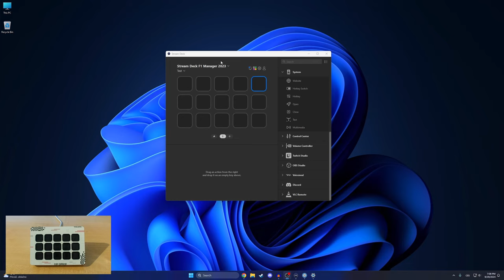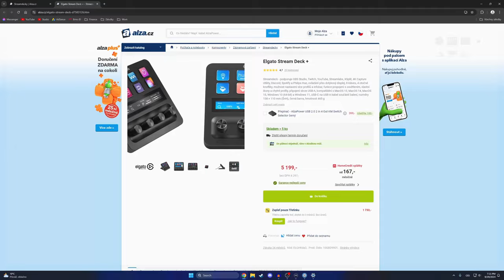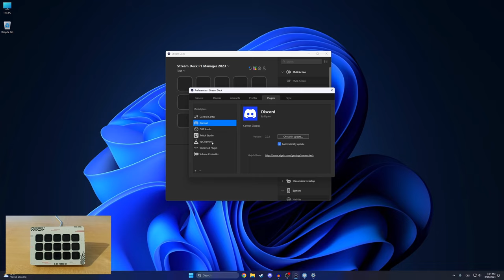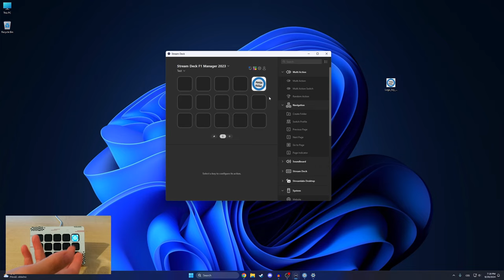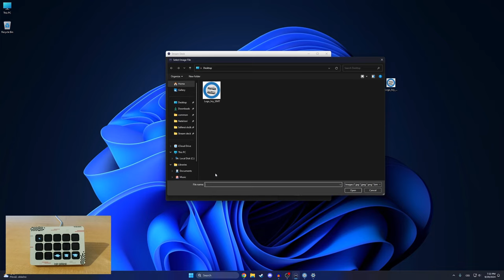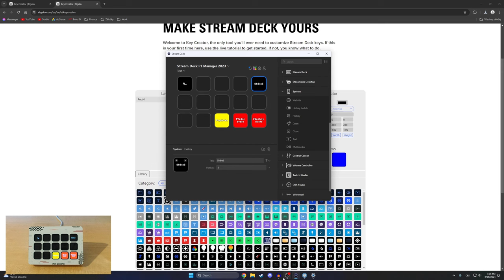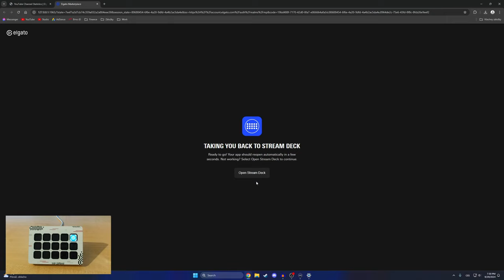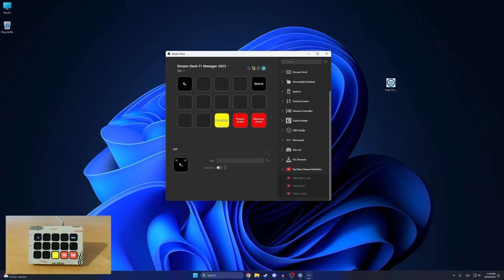Elgato Stream Deck | Co to je? Jak ho nastavit na hry?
Timecodes:
0:00 - Úvod
0:13 - Co je Stream Deck?
2:19 - Kde a jaký Stream Deck koupit?
4:30 - Jak nastavit složky a tlačítka?
15:45 - Pluginy do Stream Decku
19:14 - Závěr